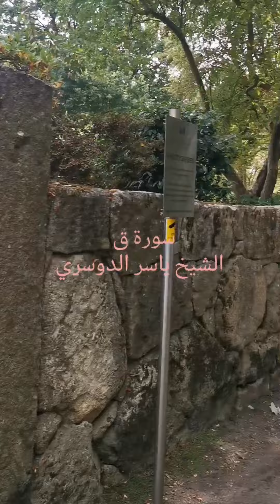سورة ق الشيخ ياسر الدوسري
تلاوة رائعة للشيخ ياسر الدوسري